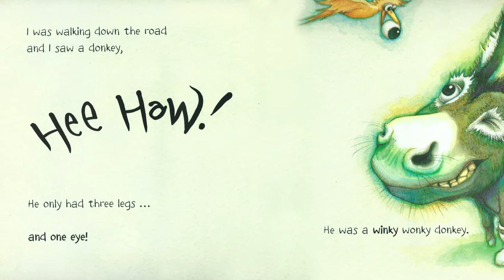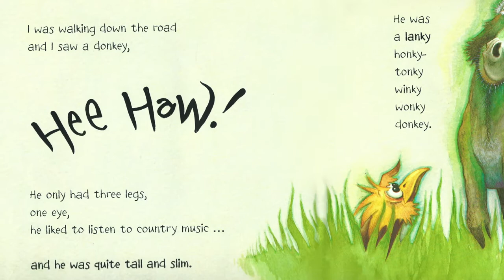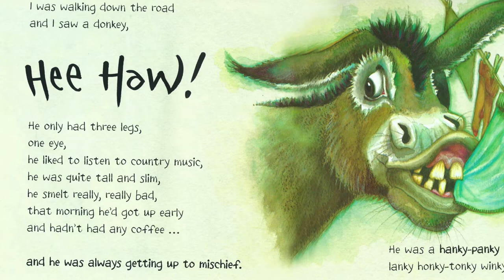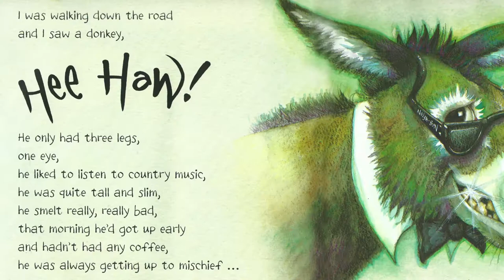Lullaby Lumberjack reads: The Wonky Donkey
Jack, the lovable Canadian Lumberjack, is back! Today Jack reads "The Wonky Donkey" by Craig Smith & illustrated by Katz Cowley. See if you can spot Donkey's friend listening to the story!